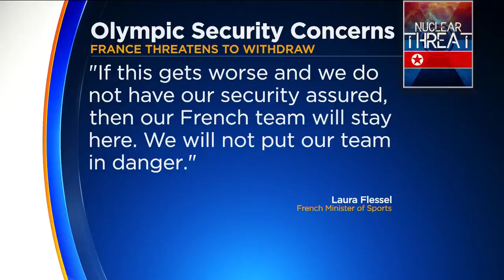KPIX Sunday Morning News Wrap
Overnight headlines, developing news and politics with Melissa Caen and Phil Matier. (9-24-17)